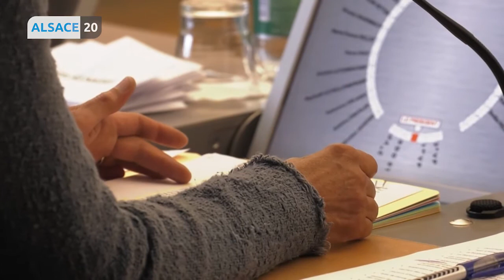Vidéo Alsace 20, le Président Rémy With invité de l’émission Grand Format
Rémy With répond aux questions du journaliste Lionel Augier, depuis son élection à la Présidence, par intérim, du Département. Il salue l’engagement de Brigitte Klinkert désormais Ministre Déléguée à l’Insertion. « Sa nomination est un atout et une chance (...) pour l’Alsace". Interviewé sur le choix de la Présidence et du siège de la CeA, il invite à la discussion pour que les territoires dans leurs diversités soient compris. Quant aux nouvelles compétences, notamment le domaine transfrontalier, il relève notamment qu’ici « Nous avons la chance de mettre en pratique la notion d’Europe ».